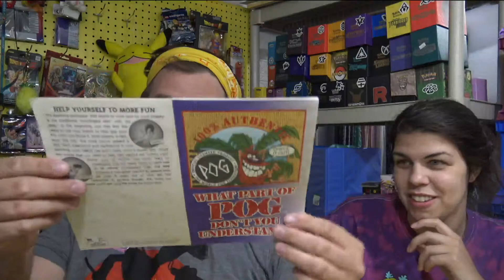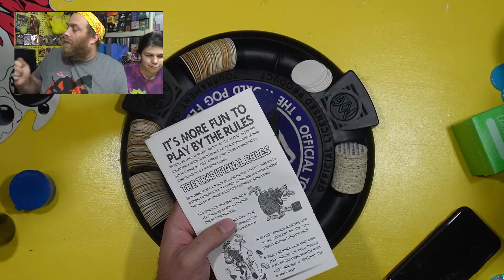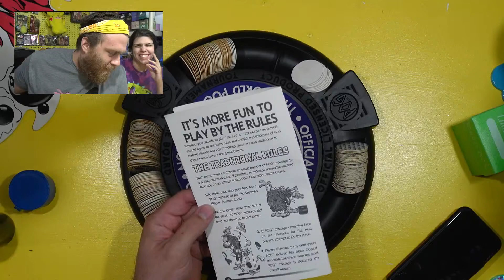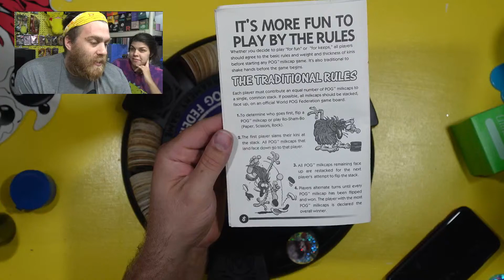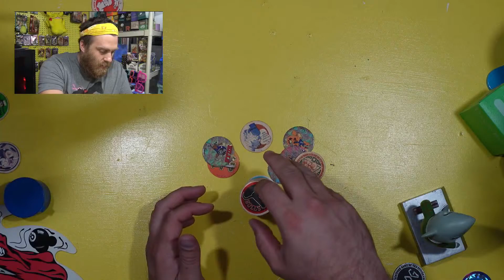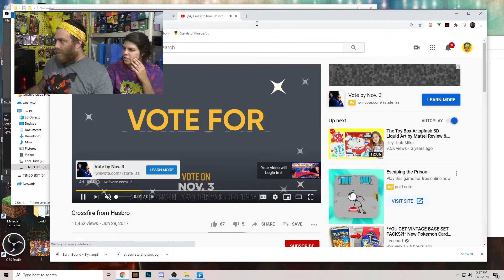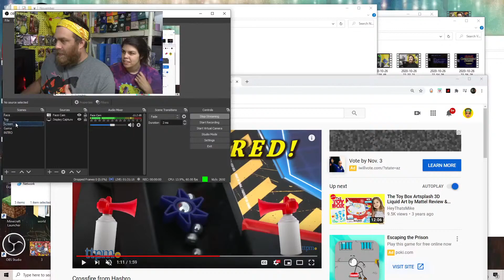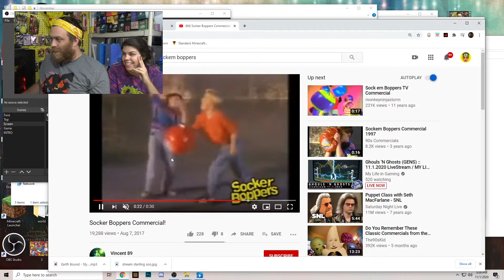Tendo Vs. Hannah, Let's Play POGS!!!!